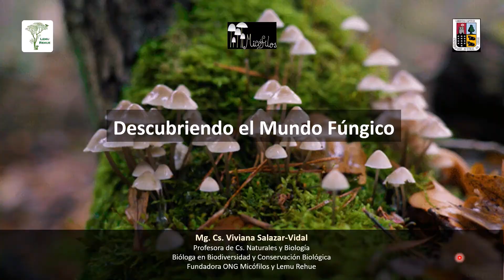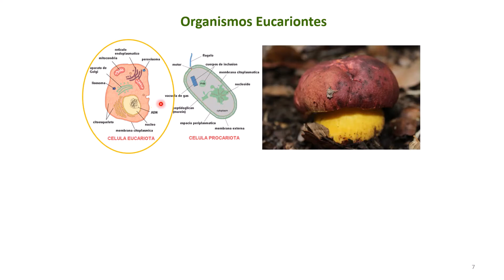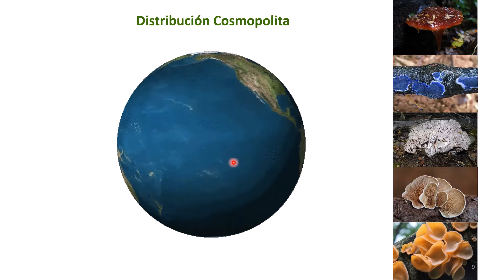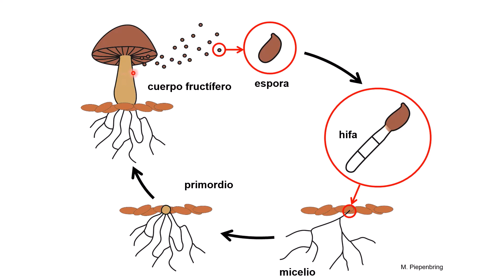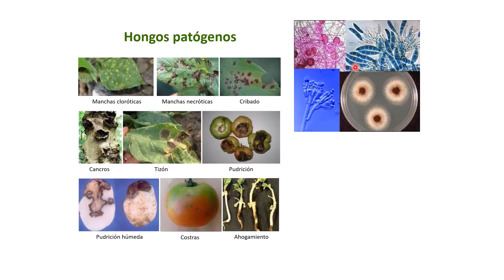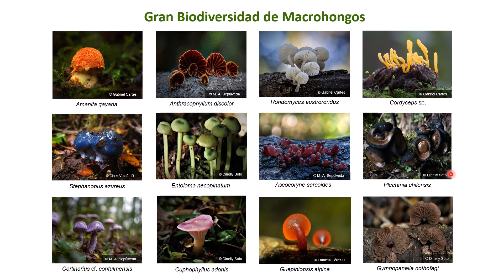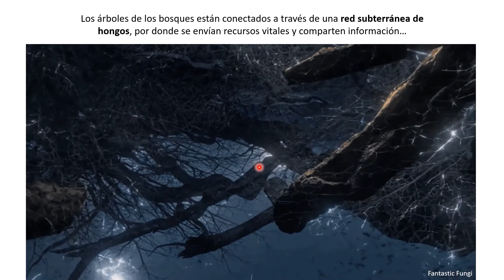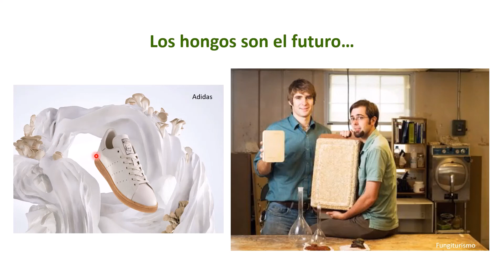Microcápsula: "Descubriendo el Mundo Fúngico"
En está microcápsula descubriremos el Mundo Fúngico, quiénes son sus integrantes, cómo se relacionan con su entorno, el rol que cumplen en los ecosistemas y la importancia que tienen en nuestras vidas.

Vivi de ONG Micófilos, nos invita a conocer más de cerca el Reino Fungi, muchas veces ignorado, pero esencial para la vida. Sin los hongos nuestro planeta no sería el mismo, muchas cosas y procesos que hoy son comunes para nosotros, no serían una realidad.

Esta micro-charla forma parte del “Ciclo Fungi” que realiza el Museo de Historia Natural de Concepción en conjunto con el Dr. Götz Palfner del Laboratorio de Micología y Micorrizas de la Universidad de Concepción y ONG Micófilos.

Vídeo grabado por Francisco Gallegos Salazar y editado por Viviana Salazar Vidal.